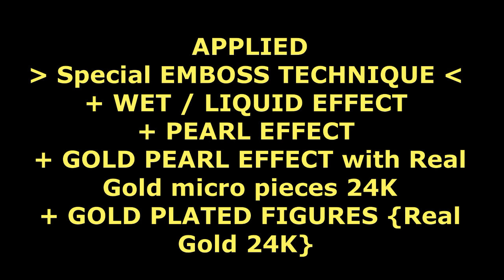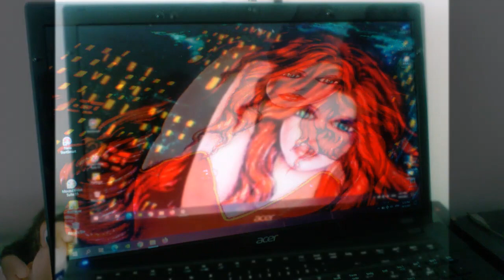The MOST AMAZING, FANCY, IMPRESSIVE, GLAMOROUS LAPTOP - GOLD 24 K - UNIQUE in WORLD ever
*** A REAL PIECE OF ART / ARTWORK {Dark Visions}, by ANGEL PIANGELO.
--- Painted with Acrylics - Special Emboss Technique applied by the Artist, using a Smalto material
--- Also the following special Effects applied on this Artwork :
1. ''Wet Effect'' that gives an unbelievable Liquid (water) look.
2. ''Pearly Effect'' (Perlette) that shines under bright light or the sun.
3. ''Gold Pearl Effect'' with Real GOLD 24k micro pieces.
4. ''Fog / Smoke Effect'' under layer.
5. ''Matt / Dull'' Paint material (Charcoal color) applied along the 3 sides of the Laptop cover: steady / non slide for fingers to open the Laptop.
--- All Figures (Asian Dragon, Eagle, Electric Guitars, Sword & Artifacts) of this Artwork are Handmade / Sculpted / Original and Gold Plated with Real GOLD LEAFS 24k (Double Gold Leafs - Giusto Manetti GmbH, Italy}..